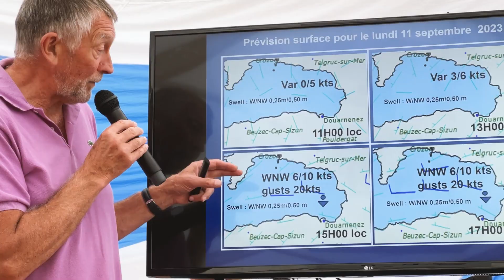Race day 1 video highlights - 2023 ILCA Master Europeans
Race day 1 video highlights - 2023 ILCA Master European Championships - Douarnenez, France.
Video by Agustín Argüelles - Edition by Manuel Llario.